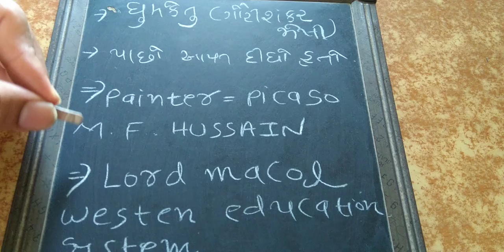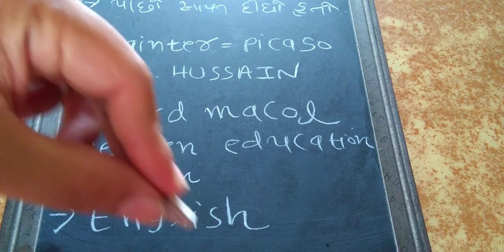25 th October - gsssb GPSC( Ranjit ram suvarna chandrak)